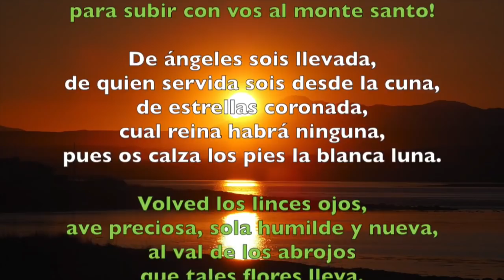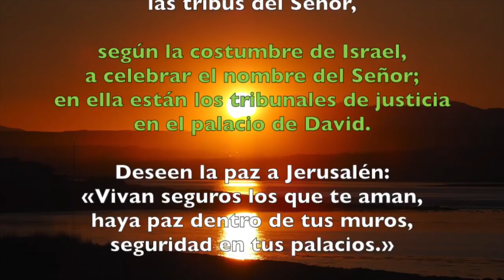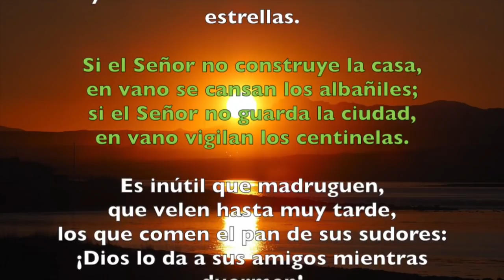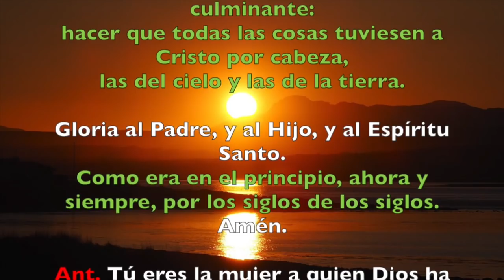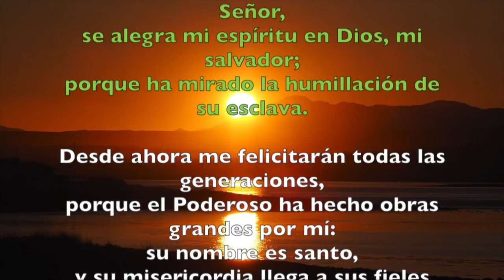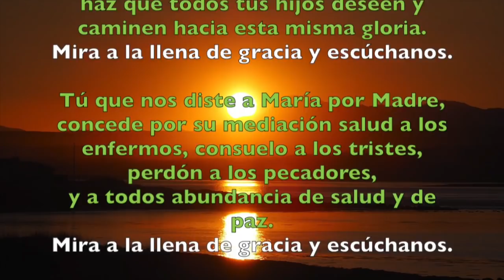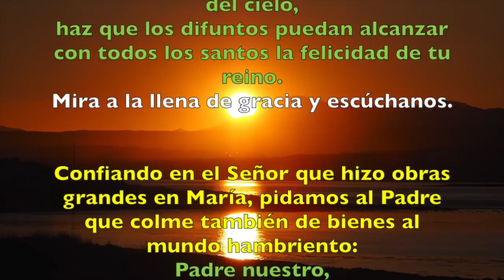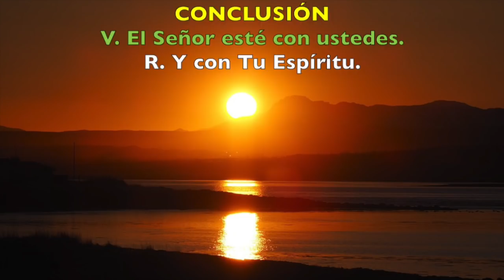Oración de la tarde (Vísperas), MIÉRCOLES 15 DE AGOSTO 2018 | Padre Sam